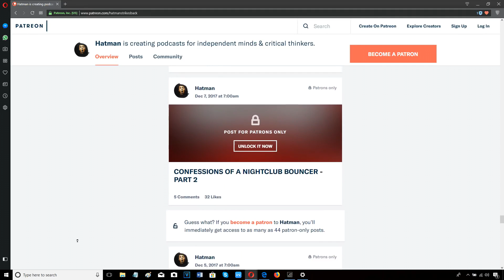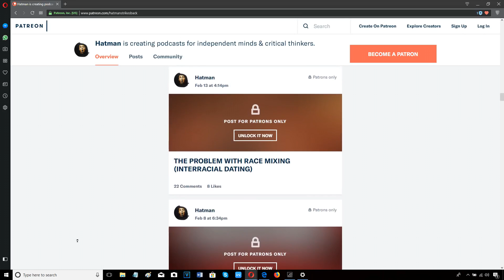TERENCE CRAWFORD FORCES AMIR KHAN TO QUIT!!! POST FIGHT REVIEW (NO FOOTAGE)